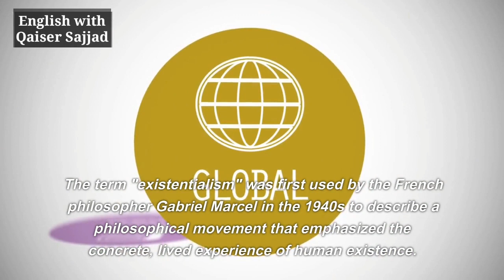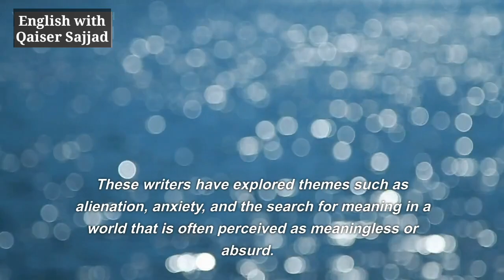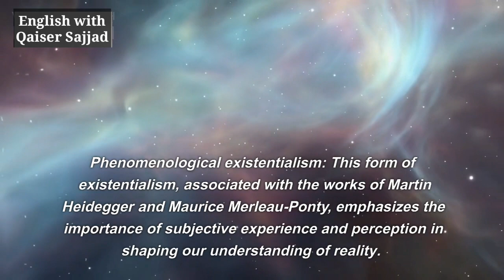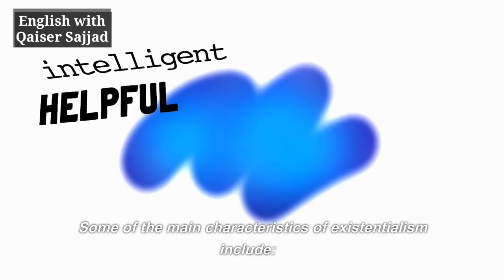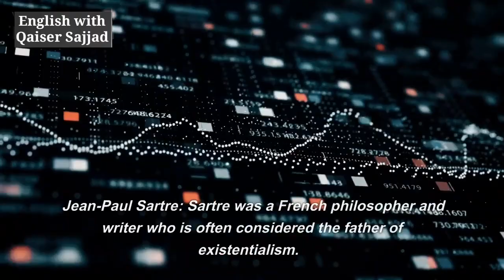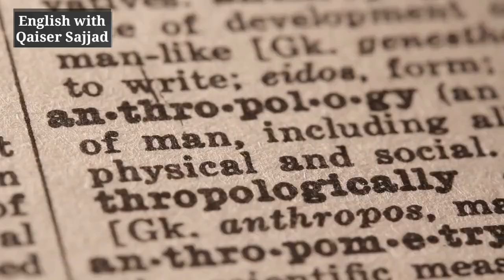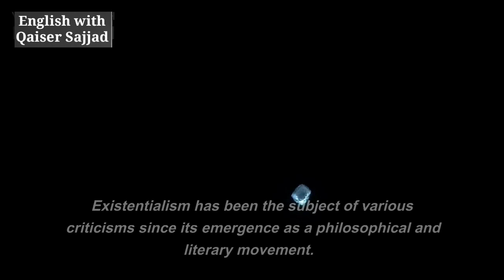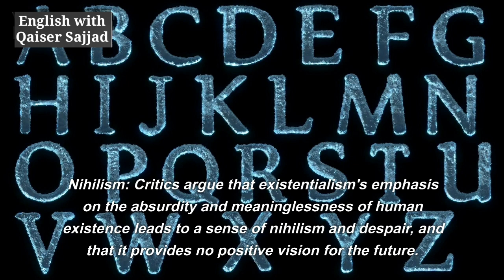Existentialism || Background || Characteristics || Philosophers || Criticism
Existentialism is a philosophical and literary movement that emerged in the 20th century, primarily in Europe, particularly in France and Germany. It is characterized by a focus on individual freedom, choice, and responsibility, as well as the subjective experience of human existence. The movement emerged in response to the perceived crisis of meaning and purpose in the modern world, particularly after the devastation of World War I.
Existentialism is concerned with questions about the nature of existence, the meaning of life, and the human condition. It emphasizes the individual's search for meaning in a world that is often perceived as meaningless or absurd. Existentialism is also characterized by a rejection of traditional systems of thought and morality, and an emphasis on personal experience and subjective truth.
The term "existentialism" was first used by the French philosopher Gabriel Marcel in the 1940s to describe a philosophical movement that emphasized the concrete, lived experience of human existence. It was later popularized by Jean-Paul Sartre, who used it to describe his own philosophical and literary work, as well as the work of other writers and thinkers.
Existentialism has had a significant impact on literature, particularly in the fields of fiction, drama, and poetry. It has influenced writers such as Franz Kafka, Samuel Beckett, Albert Camus, and Jean-Paul Sartre, among others. These writers have explored themes such as alienation, anxiety, and the search for meaning in a world that is often perceived as meaningless or absurd.
Some of the most prominent types of existentialism include:
Christian existentialism: This form of existentialism, associated with the works of Søren Kierkegaard and Gabriel Marcel, emphasizes the importance of religious faith and the search for God as a means of finding meaning in life.
Atheistic existentialism: This form of existentialism, associated with the works of Jean-Paul Sartre and Albert Camus, emphasizes the importance of individual freedom and responsibility, and rejects the idea of a predetermined purpose or meaning in life.
Phenomenological existentialism: This form of existentialism, associated with the works of Martin Heidegger and Maurice Merleau-Ponty, emphasizes the importance of subjective experience and perception in shaping our understanding of reality.
Absurdist existentialism: This form of existentialism, associated with the works of Albert Camus, emphasizes the idea that human existence is inherently absurd and meaningless, and that the search for meaning is ultimately futile.
Existential psychoanalysis: This form of existentialism, associated with the works of Rollo May and Viktor Frankl, emphasizes the importance of understanding and confronting the existential anxieties and struggles that are inherent in the human condition.

Some of the main characteristics of existentialism include:
Focus on individual freedom and choice: Existentialists emphasize the importance of individual freedom and choice in determining one's own destiny. They reject the idea that individuals are determined by external factors such as social or biological determinism.
Emphasis on subjective experience: Existentialists stress the importance of individual experience and subjective truth, rather than objective reality or universal truth.
Importance of authenticity: Existentialists value authenticity and the pursuit of one's true self, rather than conforming to societal norms or expectations.
Recognition of human finitude and mortality: Existentialists acknowledge the limits of human existence and the inevitability of death, which gives rise to anxiety and a sense of meaninglessness.
Emphasis on the absurdity of human existence: Existentialists highlight the absurdity of human existence, the lack of inherent meaning in the world, and the need for individuals to create their own meaning and purpose.
Rejection of traditional systems of thought and morality: Existentialists reject traditional systems of thought and morality, such as religion or traditional ethics, in favor of personal responsibility and individual choice.
Emphasis on the present moment: Existentialists emphasize the importance of living in the present moment and being fully engaged in one's experiences, rather than being preoccupied with the past or future.
Existentialism has been influenced by a number of writers and philosophers who have contributed to its development and popularization. Some of the key figures in existentialism include:.
Despite these criticisms, existentialism has had a significant impact on philosophy, literature, and culture, and its emphasis on individual freedom and responsibility continues to be relevant in contemporary discussions of ethics and politics.